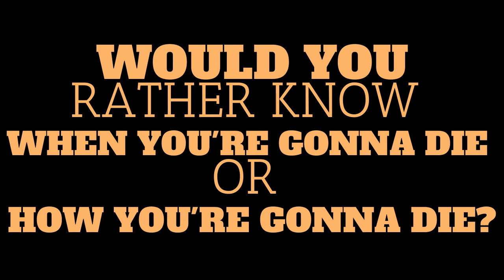MMS Morning news 3 10 23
Friday news for our awesome middle school!